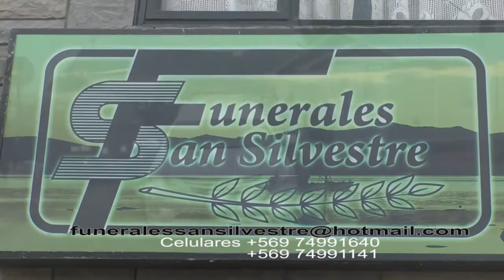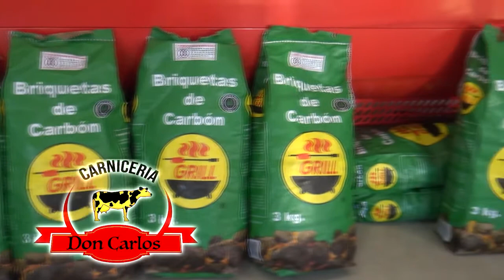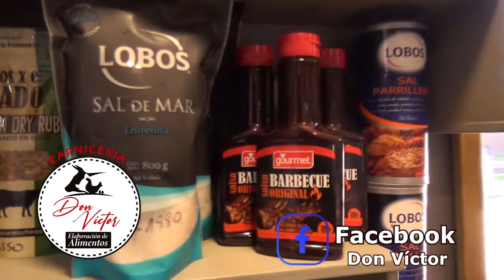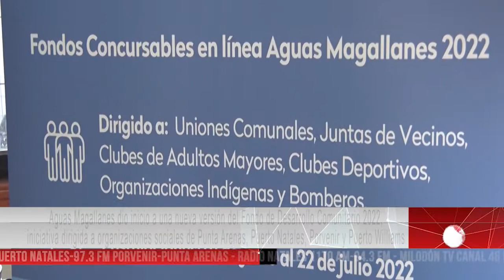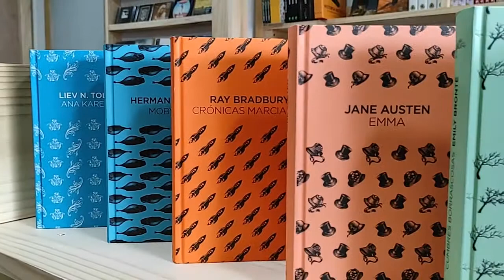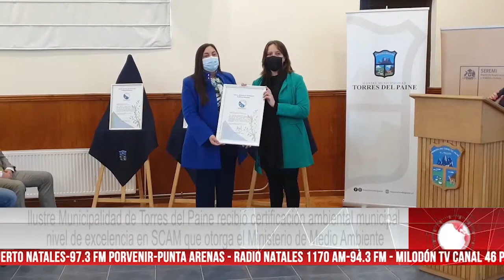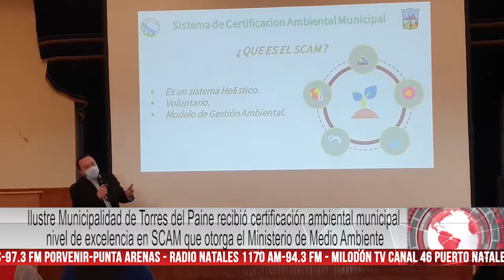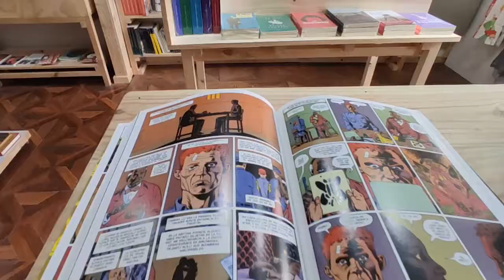Milodon TV Noticias 03 Junio